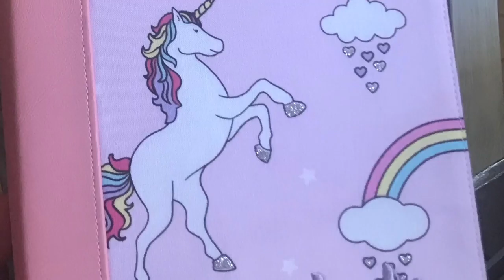Natalie’s Big Girl Bible 2018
This girl inspires her own mommy! She has been asking for a journaling bible to note take and study in... Out of all things a 7 year old would ask for it was her very own “God’s Word.”

Her heart is so pure and so in love with God. She is such a giver and never expects ANYTHING in return.

If you know Natalie, every time you see her she is bound to surprise you with a handmade gift. She has such the servants heart and I pray that she always continues on this path. She is such a beautiful and smart little girl and Mommy and Daddy are so so proud of her...

This song is perfect for my Natalie Grace..